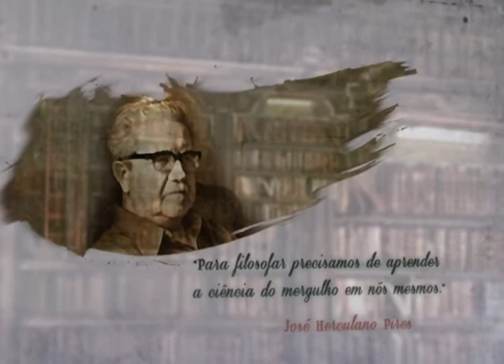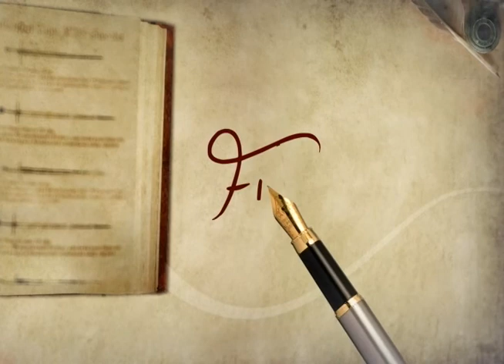Filosofando: Filosofia Espírita Bloco B (13/01/2014)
A força do espiritismo está em sua filosofia. Allan Kardec complementa que o espiritismo se apresenta sobre três aspectos diferentes: Manifestações, Princípios de filosofia e moral que delas decorrem e o das aplicações desses princípios.  Acompanhe no programa de hoje a Professora Sonia Theodoro da Silva argumentando sobre a filosofia espírita.